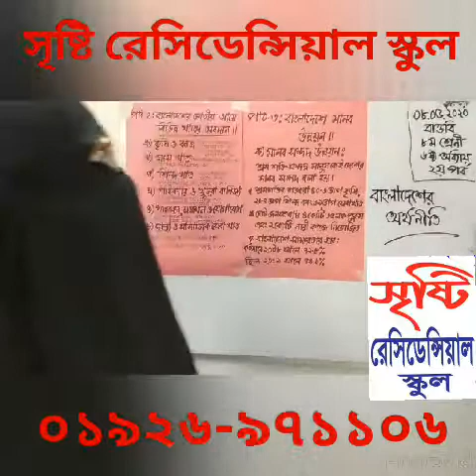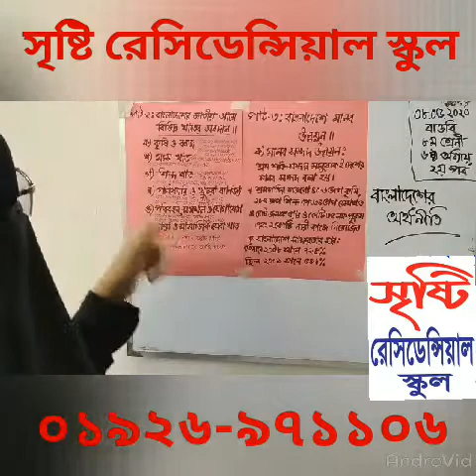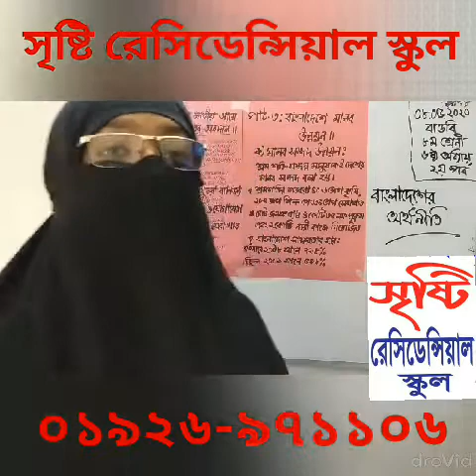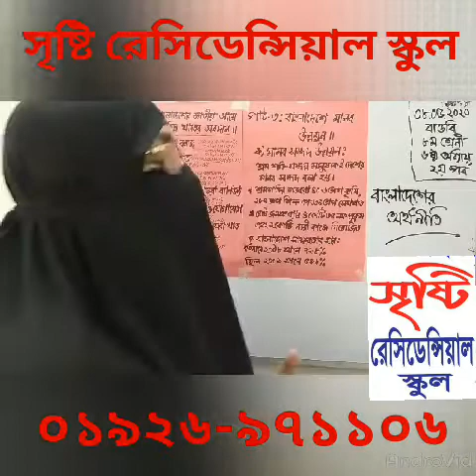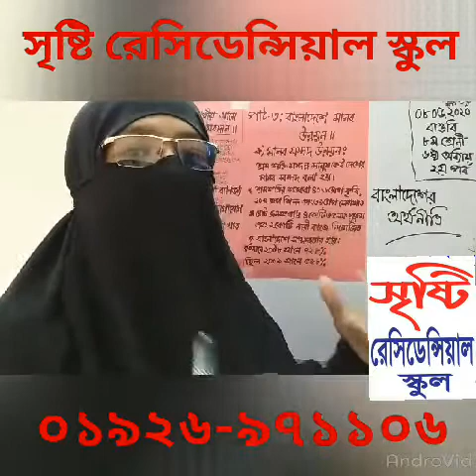সৃষ্টি রেসিডেন্সিয়াল স্কুল, টাংগাইল। শ্রেণি - অষ্টম। বাংলাদেশ ও বিশ্ব পরিচয়